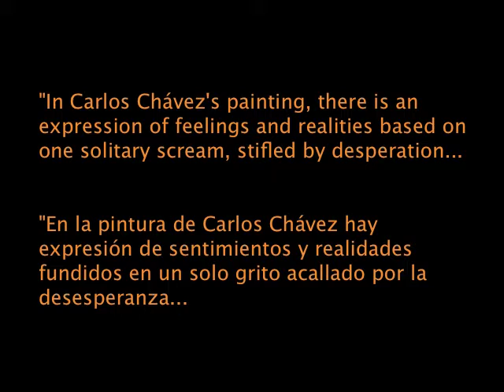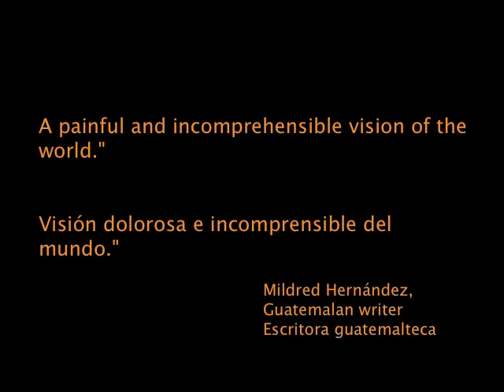Carlos Chávez: Misfortune 1991-95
Guatemalan artist, Carlos Chávez, painted this series in protest against the celebration of 500 years of Spanish conquest. These paintings are an expression of the suffering and misfortune that are the consequence of colonization - in Guatemala and other places that also have a history of colonization.